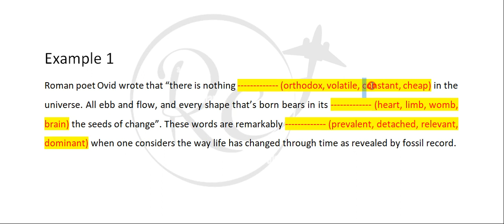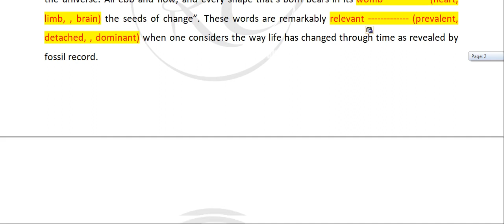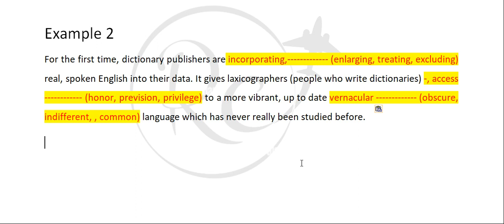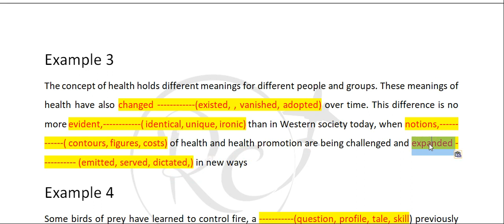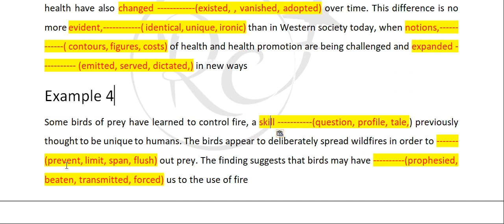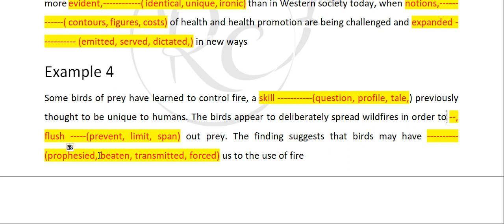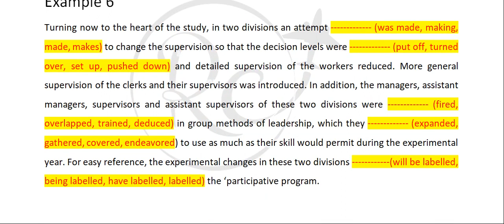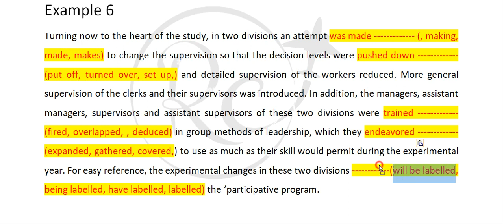PTE Reading & Writing fill in the blanks | how to improve Reading | Reading को कैसे अच्छाकरें part13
By watching this video you can improve your Reading score and you also enhance your vocabulary . understanding of Grammar.
You can also learn different strategies to attempt the questions and how to figure out the correct answers

 Rudra classes IELTS PTE

Reading में अच्छा स्कोर कैसे लाएँ